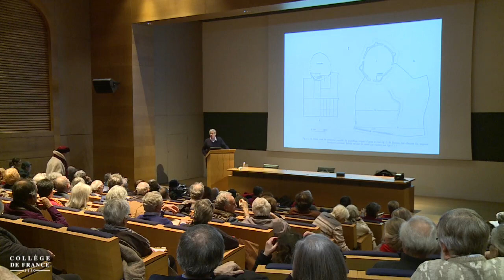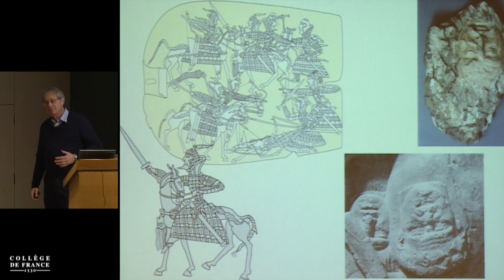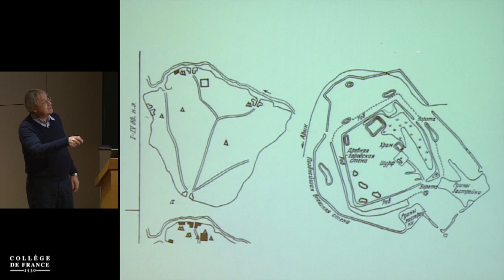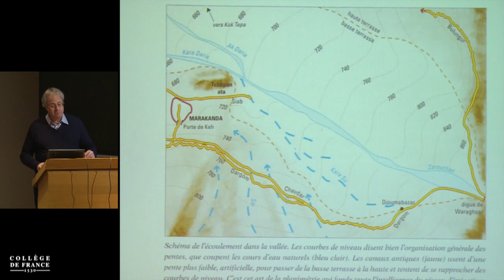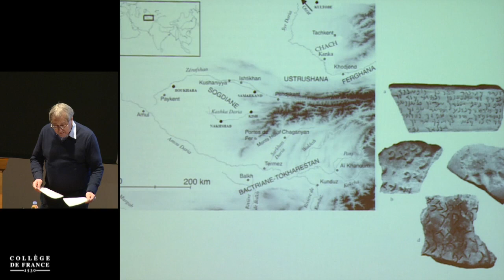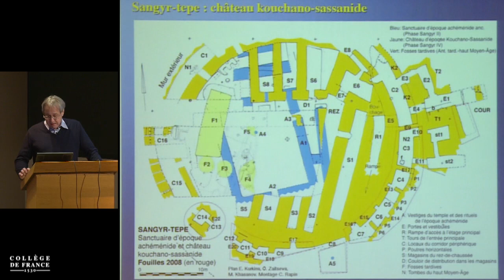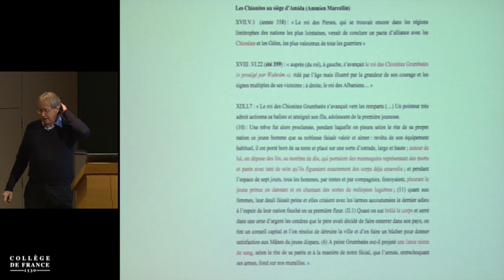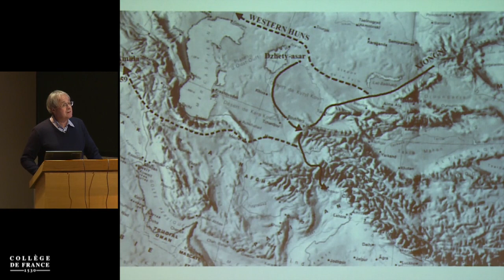Le Livre des Rois de Ferdowsi et les épopées sistaniennes... (3) - Frantz Grenet (2016-2017)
Enseignement 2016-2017 : Le Livre des Rois de Ferdowsi et les épopées sistaniennes : strates textuelles, strates iconographiques
Cours du jeudi 26 janvier 2017 : Le fait urbain en Asie centrale préislamique : approche diachronique, approche synchronique, III : la crise urbaine et la réurbanisation (IIIᵉ-VIᵉ s.), un processus général ? (suite)